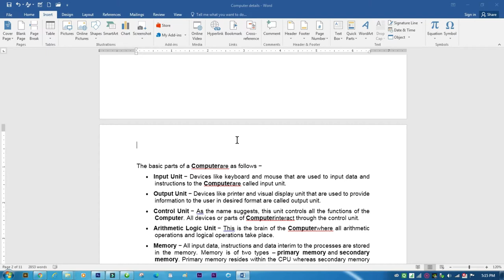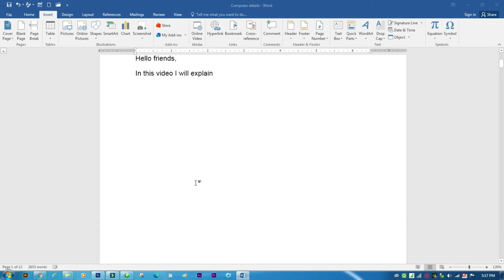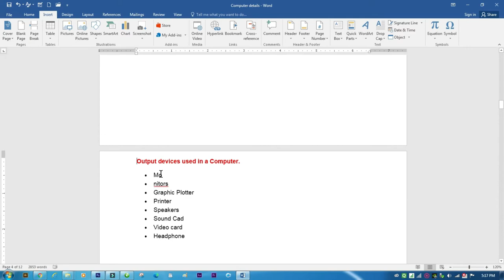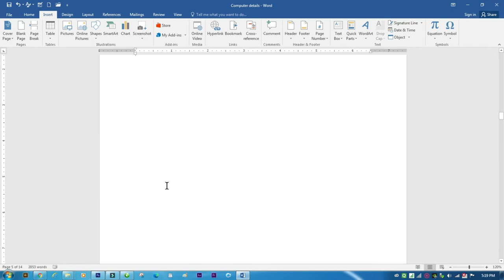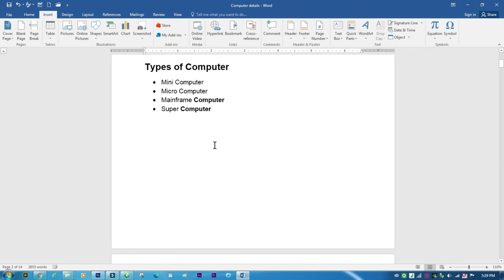What is Page break in MS Word | Page break kya hota hai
In this Video I will Explain what is Page break in MS Word and how we can use this. Benefits of page break.

Dosto es video me mai aapko ms word me page break ke bare me seekhaunga ki page break par word me kaise kam karte hai.